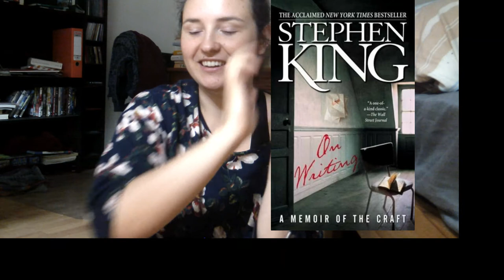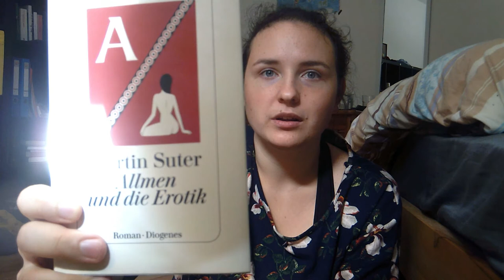Alle Bücher, die ich im August gesnackt habe I Lesemonat August '20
Corona hat meinen August bücherreicher gestaltet als ich es sonst von meinem Sommer gewöhnt bin und das war echt okay für mich.

Mein Lesemonat war durchwachsen, aber alles in allem positiv - viel Spaß beim Anschauen :)

Das Video enthält automatisch unbezahlte Werbung, Rezensionsexemplar war nur "Was uns verbindet".